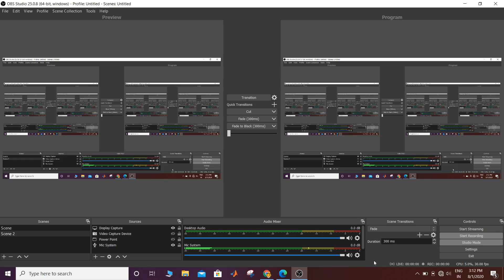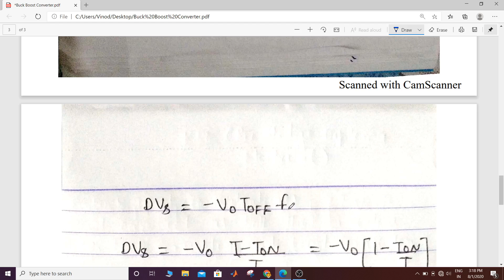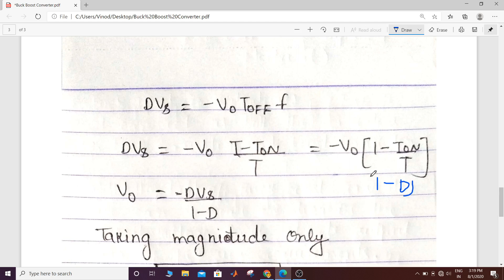LEC 26 BUCK BOOST CONVERTER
It can reduce as well as boost up the output voltage as per our requirements.